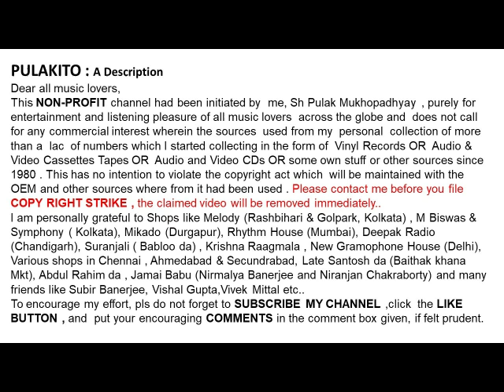গৌরীকেদার ভট্টাচার্য-মোর ফেলে আসা পথে (১৯৫০)-Gourikedar Bhattacharya -MOR PHELE AASA PATHE (1950)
মোর ফেলে আসা পথে (১৯৫০)
গৌরীকেদার  ভট্টাচার্য

Gourikedar  Bhattacharya
 MOR PHELE AASA PATHE (1950)
 Lyrics: Arup Bhattacharya

Help Please.